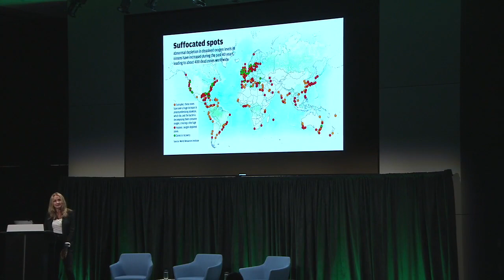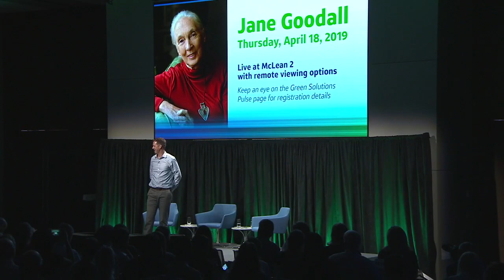Green Solutions: Jeff Corwin and Alexandra Cousteau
On September 25, 2018, Capital One hosted two renowned conservationists, Jeff Corwin and Alexandra Cousteau, at our McLean headquarters for the Green Solutions Fall Environmental Speaker Series, which included remote viewing options across the Enterprise.

Corwin and Cousteau both cited early education, as well as a lifelong love of animals and nature, in leading to a strong desire to protect earth's natural resources. Cousteau, the granddaughter of famed ocean explorer, photographer, filmmaker, and conservationist Jacques Cousteau, discussed the distressing difference between the ocean of the past versus now, acknowledging the prediction that by 2050 the ocean will contain more plastic than fish. She stressed the importance of actually restoring our resources and creating a better future for our children, urging people to start with their local rivers, as everything that goes into a river eventually flows to the ocean.

Corwin shared how seeing his first snake shaped his perspective on our treatment of animals--especially the 'scary' ones. Declaring that "the asteroid wiping out life on earth is us," Corwin detailed the challenges facing wildlife, most notably that we're potentially entering the sixth extinction thanks to a toxic recipe of climate change, habitat loss, environmental degradation, the black market wildlife trade and the explosive growth of the human population. Seeing how hungry people are to learn more about wildlife and our environment keeps him hopeful that we can make a difference.

Andrew Green, Capital One’s Green Solutions Lead, celebrated our company's achievements in joining RE100 and becoming carbon neutral.